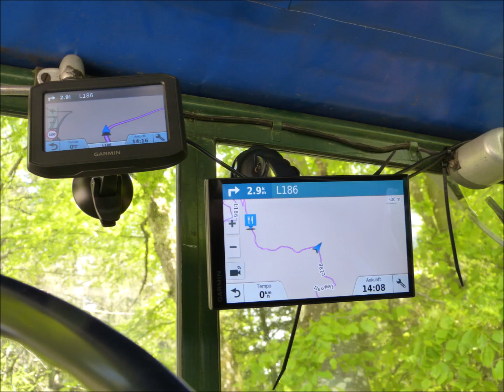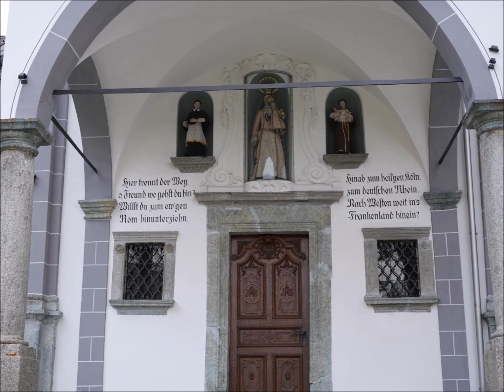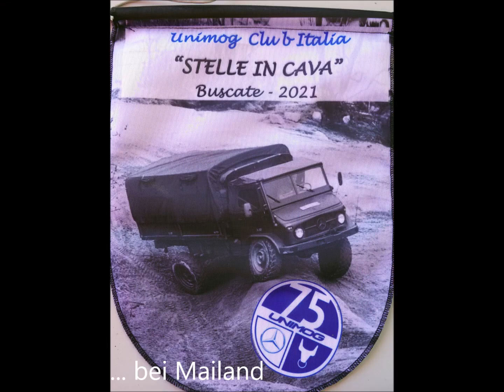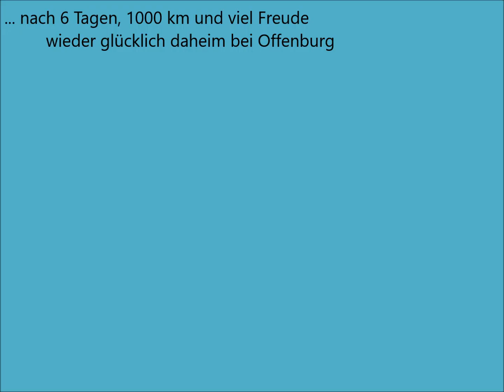Unimog Club Italien - Sterne in der Kiesgrube - Buscate 2021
Ein Unimog-Reisebericht mit Fotos und Videos

6 Tage
1000 km
Geländefahrten in einer Kiesgrube bei Mailand

Von Offenburg über den Kandel und Gotthardpass nach Mailand und zurück
durch herrliche Landschaften